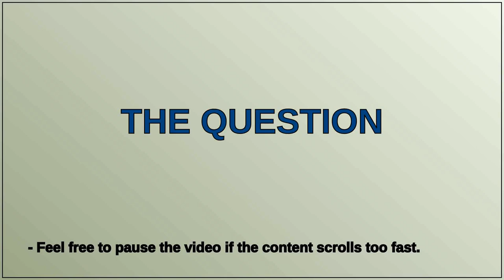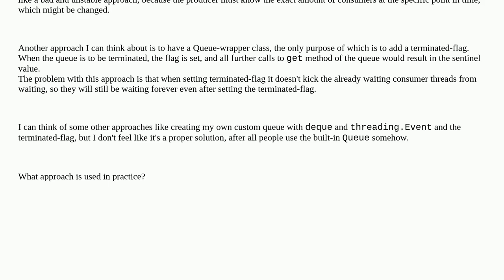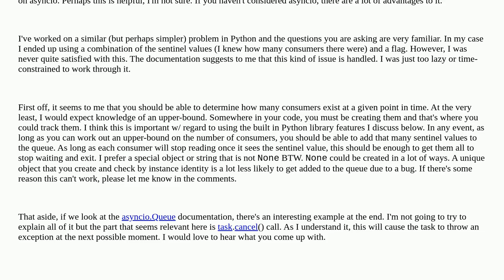How to terminate python queue and instruct all consumer-threads to finish their tasks?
A special thanks goes out to the community

  python queue multithreading